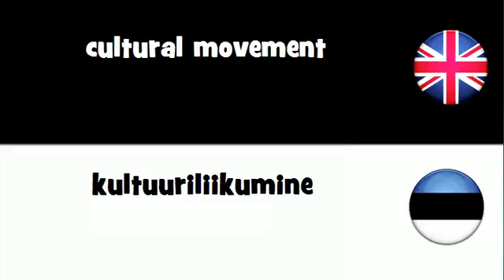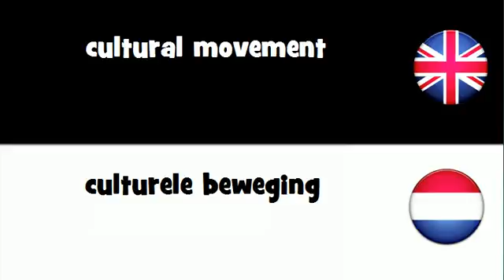SAY IT IN 20 LANGUAGES = cultural movement